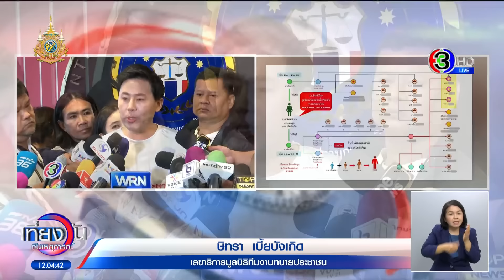‘ทนายตั้ม’ ยื่นข้อมูลเส้นทางส่วย ส่งถึงมือ ‘บิ๊กเต่า’ ขณะ ‘บิ๊กต่อ’ ส่งทนายฟ้องหมิ่น ‘ทนายตั้ม’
‘ทนายตั้ม’ ยังไม่แจ้งความ ส่งข้อมูลการเรียกรับส่วยของ 3 หน่วยงานใน สตช. ให้ ‘บิ๊กเต่า’ ตรวจสอบ หากพบผิดจะกลับมาแจ้งความ ด้าน ‘บิ๊กโจ๊ก’ ตร.ออกหมายเรียก รอบ 3 ขณะ ‘บิ๊กต่อ’ ส่งทนายฟ้องหมิ่น ‘ทนายตั้ม’

นายษิทรา เบี้ยบังเกิด หรือ ทนายตั้ม เลขาธิการมูลนิธิทีมงานทนายประชาชนฯ เดินทางมาที่กองบังคับการป้องกันปราบปรามการทุจริตและประพฤติมิชอบ หรือ บก.ปปป. เพื่อนำเอกสารหลักฐานเส้นทางส่วยที่เกี่ยวข้องกับตำรวจใน 3 หน่วยงาน ของสำนักงานตำรวจแห่งชาติ และเกี่ยวโยงไปถึงนายตำรวจใหญ่บางคน ที่ทนายตั้มเคยนำมาเปิดเผยเมื่อวันที่ 26 มีนาคม มามอบให้พลตำรวจตรี จรูญเกียรติ ปานแก้ว หรือ บิ๊กเต่า รองผู้บัญชาการตำรวจสอบสวนกลาง ตรวจสอบ หลังได้โทรศัพท์นัดหมายกันไว้ก่อนหน้านี้

ทันทีที่เจอหน้ากัน ทนายตั้ม กล่าวว่า เพิ่งได้เจอบิ๊กเต่าครั้งแรก ไม่รู้บิ๊กเต่าจะหนักใจไหมกับเรื่องที่ส่งมาให้ตรวจสอบ

บิ๊กเต่า กล่าวว่า ไม่หนักใจ เพราะเป็นหน่วยงานที่รับเรื่องจากทั่วประเทศอยู่แล้ว เราต้องกวาดบ้านตัวเอง ไม่ต้องกลัวว่าที่นี่จะลำเอียง พร้อมกับขอบคุณทนายตั้มเอาข้อมูลมาให้

ทนายตั้มถามกลับว่า ถ้าข้อมูลที่มีตรวจสอบพบว่า ผบ.ตร.มีความผิดจะดำเนินการไหม บิ๊กเต่า กล่าวว่า ทุกคนอยู่ภายใต้กฎหมาย ไม่มียศใหญ่ ยศเล็ก ทุกคนมีสิทธิเท่าเทียมกัน ยืนยันบ้านเมืองอยู่ด้วยกฎหมาย

สำหรับเอกสารที่นำมายื่นครั้งนี้ ทนายตั้มนำมาให้ตรวจสอบ 2 ประเด็น คือ สเตทเมนต์การเงินของพิมพ์วิไล เพื่อให้ไล่เส้นทางการเงินว่าโอนไปกี่ครั้ง ถึงใคร และโอนไปเพื่ออะไร เพื่อยืนยันว่าสิ่งที่แถลงเป็นความจริง ประเด็นที่สอง คือ ข้อมูลแชตและสลิปการโอนเงินไปตรวจสอบว่าเป็นข้อมูลจริงหรือไม่ และเงินที่โอนเป็นค่าอะไร ยืนยันวันนี้ยังไม่ได้แจ้งความใคร ถ้าตรวจสอบพบจะมาแจ้งความอีกครั้ง

หลังจากรับเอกสาร บิ๊กเต่า กล่าวว่า ตำรวจมีเวลา 30 วันในการรวบรวมข้อมูลก่อนส่ง ป.ป.ช.พิจารณา แต่ยืนยันว่าภายใน 30 วันนี้ หากตรวจสอบพบใครเกี่ยวข้องจะเรียกมาสอบสวน ทุกอย่างจะดำเนินการไปตามขั้นตอนทางกฎหมายอย่างตรงไปตรงมา ขอให้สบายใจได้

ตามที่บิ๊กต่อเคยให้สัมภาษณ์กับทีมข่าวเมื่อวานนี้ (27 มี.ค. 2567) ว่าการแถลงข่าวของทนายตั้มปล่อยให้เป็นหน้าที่ของทนายความดำเนินการ วันนี้ทีมข่าวโทรศัพท์ไปสอบถาม นายสุธีพงศ์ ชีวิตเจริญ หนึ่งในทีมทนายความของบิ๊กต่อ เปิดเผยว่า พรุ่งนี้ (29 มี.ค. 2567) จะยื่นฟ้องทนายตั้ม ที่ศาลอาญากรุงเทพใต้ ในข้อหาหมิ่นประมาทโดยการโฆษณา เพราะทำให้บิ๊กต่อได้รับความเสียหายหลายอย่าง ทั้งครอบครัว หน่วยงานที่ดูแล และวัดต่างๆ โดยจะแถลงข่าวข้อเท็จจริงทั้งหมดที่ด้านหน้าศาลฯ พร้อมยืนยัน บิ๊กต่อไม่ได้ทำตามข่าวที่ออกไป ส่วนบิ๊กต่อจะเดินทางมาร่วมแถลงข่าวด้วยหรือไม่ ขอให้รอติดตาม

ส่วนพนักงานสอบสวนชุดทำคดีเว็บพนันออนไลน์ BNK Master ล่าสุดมีรายงานจากคณะทำงานว่า คณะพนักงานสอบสวนในคดีมีมติ ดำเนินการออกหมายเรียกครั้งสุดท้ายเป็นครั้งที่ 3 ตั้งแต่เมื่อวานนี้ (27 มี.ค. 2567) โดยกำหนดให้มาพบพนักงานสอบสวนในวันที่ 1 เมษายนนี้ ที่กองบังคับการตำรวจนครบาล 2 ซึ่งขณะนี้หมายเรียกดังกล่าวส่งไปถึงผู้ที่มีหน้าที่รับผิดชอบในการส่งหมายแล้ว หากไม่มาพบพนักงานสอบสวนตามหมายเรียกครั้งที่ 3 คณะพนักงานสอบสวนจะเสนอศาลเพื่อขออนุมัติหมายจับต่อไป

เที่ยงวันทันเหตุการณ์ วันที่ 28 มีนาคม 2567